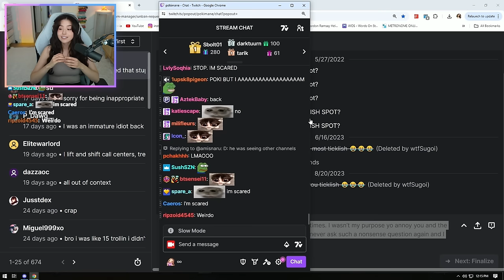We Helped Raise $1.5 Million For Palestine | Ep. 021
After a week hiatus, the Ayyrabs are back with a special guest - Raff's brother! They discuss the Creators for Palestine event, Pokimane editor drama, and what's going on in their lives.

thumbnail:  @Th3Vale
Production:   @Skootish
Edited:  @giraffester